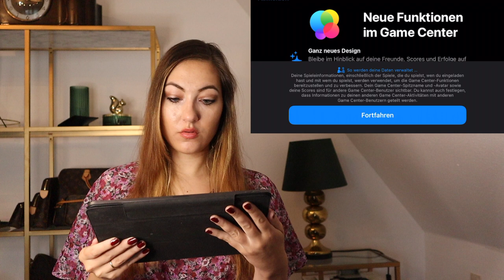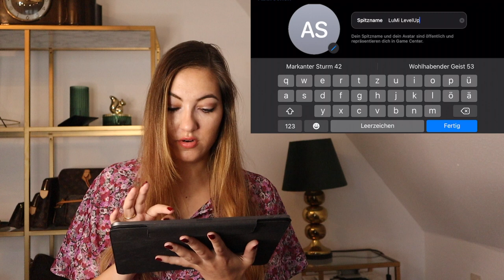Louis The Game - first impression of FREE mobile App from Louis Vuitton - Let's play Vivienne Review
Louis Vuitton dropped its own mobile App, called Louis THE GAME, to celebrate the 200th Birthday of the brand‘s founder Louis Vuitton (who was born on 4th August of 1821) .
It is a little 3D jump and run adventure game, where you collect candles - each candle comes with a postcard and unlocks little stories about the founder, his family and the history of the so famous designer brand.
You play the brand's mascot Vivienne, a wooden flower blossom, which you can dress up and find new accessories for. You follow her on her adventurous journey at six locations.

The best part about the game: this Louis Vuitton App is completely free and you can even win NFTs (Non-Fungible Tokens) which can increase immensely in value.

This is my first impression of the Louis Vuitton App game,  a Let's play and my review of the game.
Sadly I had some issues with the sound, which didn't work on my devices.

I'm a luxury lover on an average income - especially in love with designer handbags.
I'm all in for preloved and hunting down a bargain, with a little splurge here and there.
The older I get, the more I realize, how time is the most precious thing we can have: therefor, I want to spend less and be more mindful with my money.
Stick around for my luxury lover journey to a more minimalist and mindful mindset!